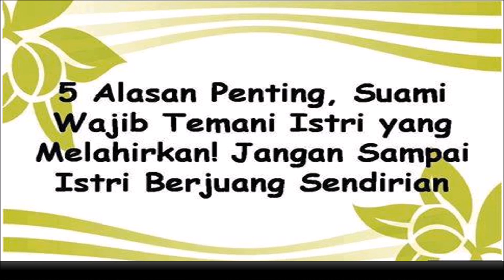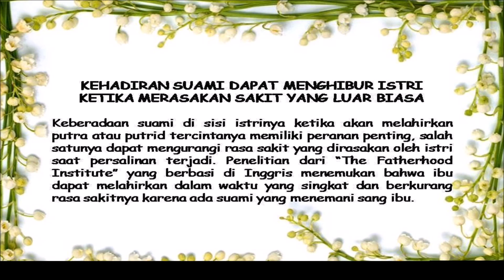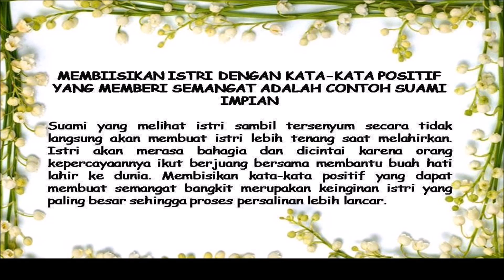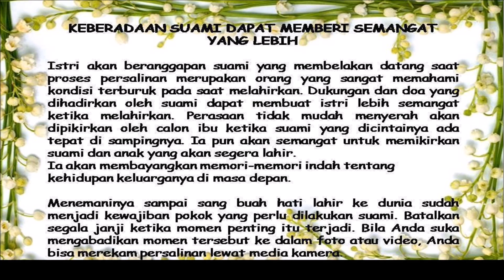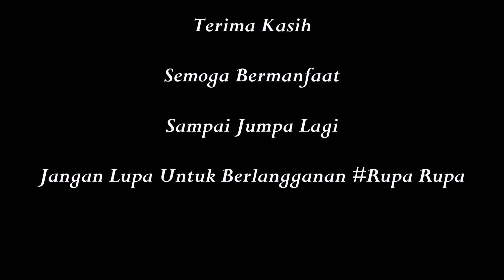5 Alasan Penting Suami Wajib Temani Istri yang Melahirkan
Tujuan dari suatu pernikahan adalah mendapat keturunan yang sehat. Pesalinan adalah fase yang harus dihadapi oleh wanita yang telah menikah. Salah satu proses yang sulit untuk dilalui oleh istri pasca hamil. Persoalan hidup dan mati serta menahan rasa sakit yang luar biasa untuk melahirkan si buah hati ke dunia.

Calon ibu di seluruh dunia biasanya akan mengalami ketegangan yang luar biasa saat akan melakukan persalinan. Keberadaan seorang suami sangat diperlukan guna mengurangi rasa cemas dan pikiran buruk yang kerap melanda.

Kehadiran suami dapat memberikan rasa nyaman dan aman pada calon ibu. Istri akan berpikiran dirinya tidak berjuang sendirian ketika hendak melahirkan anak. Maka dari itu sebaiknya suami berada di sisi istri tercinta ketika proses penting ini.

Lima alasan mengapa kehadiran suami penting saat proses persalinan yakni simak video berikut!

sumber video: page facebook "Tanya Jawab Parenting"